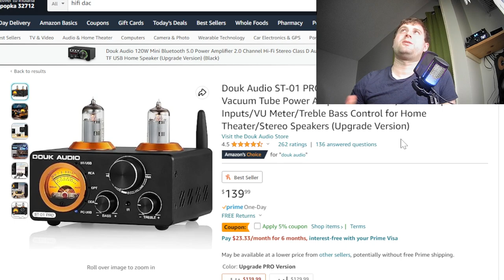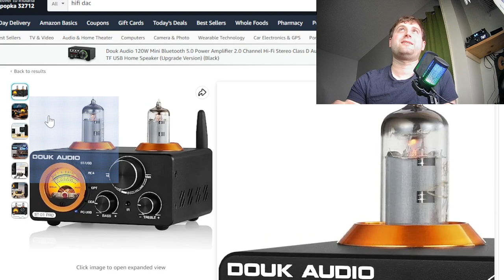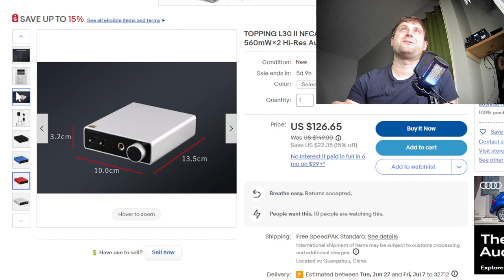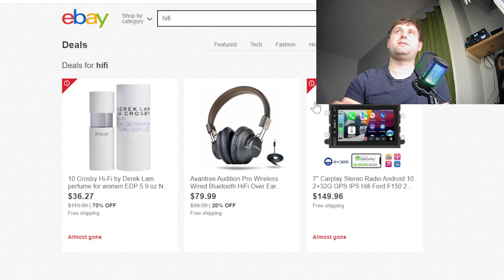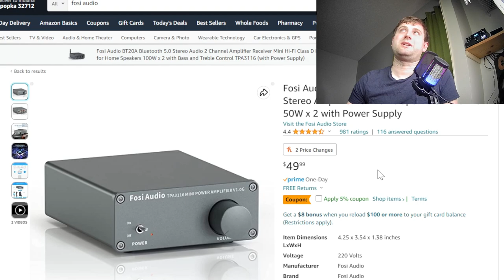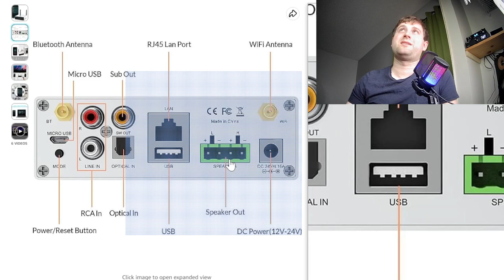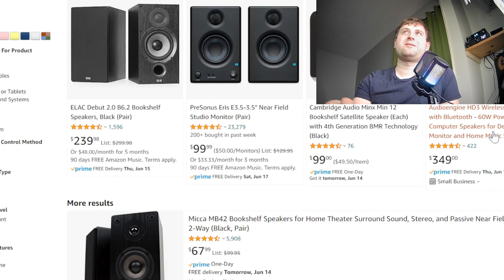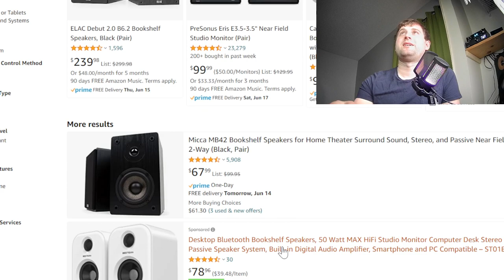Here's why it's a Great Time To Be A Budget Audiophile!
Read my full reviews at Hometheaterhifi.com